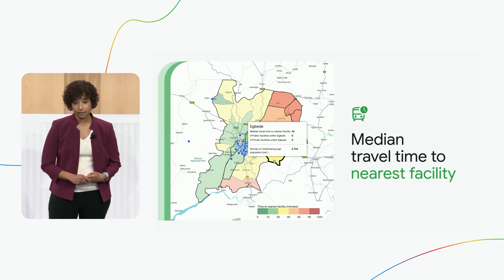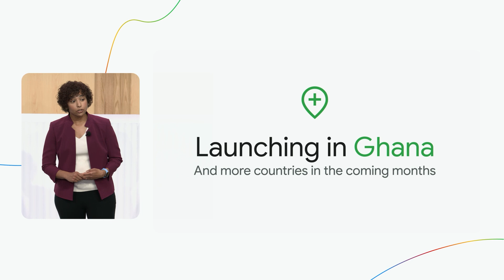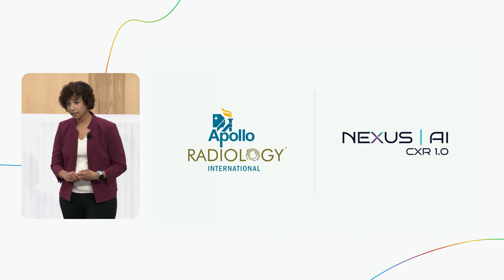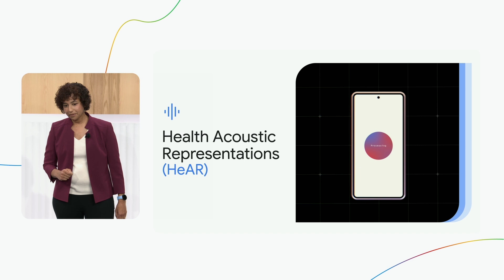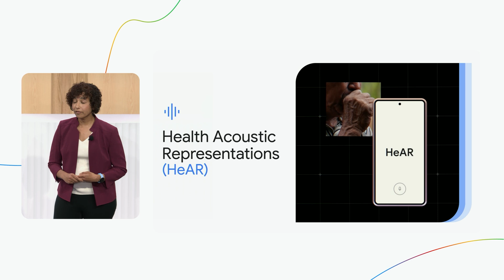Enabling an Ecosystem for AI Innovation in Health | The Check Up with Google '25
Excited about the future of global health? Shravya Shetty discusses how we're equipping our partners with the latest tools and tech to tackle maternal health challenges and improve tuberculosis screenings.